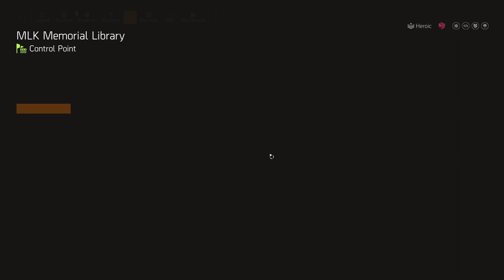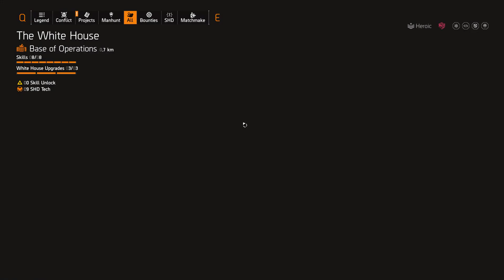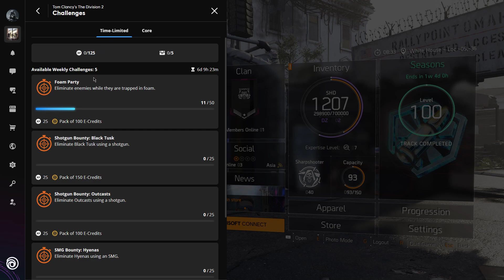Tom Clancy's The Division 2: Warlords of New York DLC - Part 1012